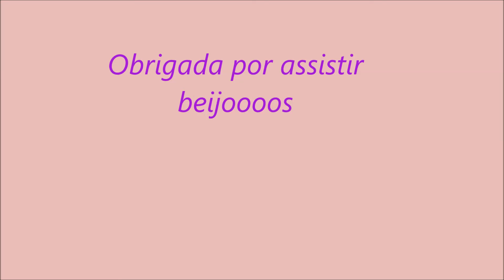Keraton Prata desamarela e hidrata cabelos loiros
O melhor desamarelador para cabelos loiros .

Visitem meu blog, lá explico melhor.

Visitem minha fan page no facebook.

fan page:  Salão beleza para todas Gessilaine Souza